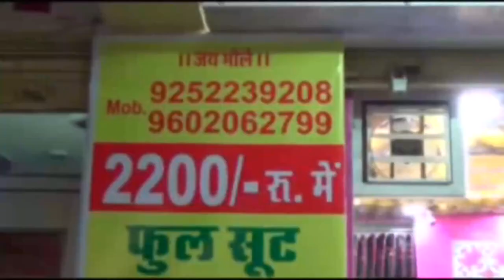शहर में भगत चौराहा तथा चांग गेट पर लगेगी ट्रेफिक कंट्रोल फलैश लाइटें